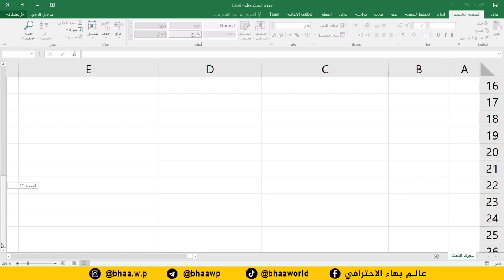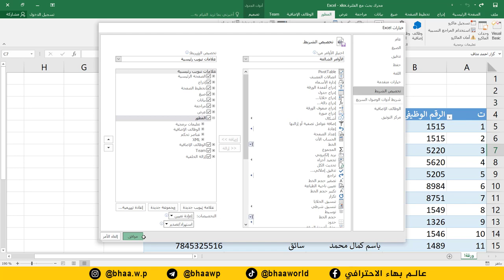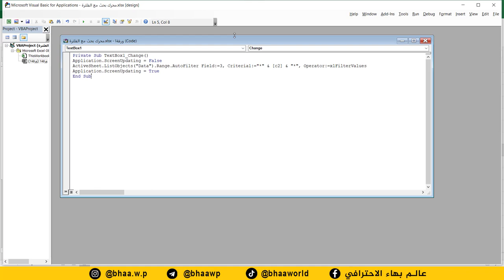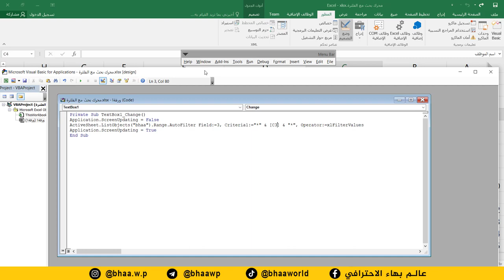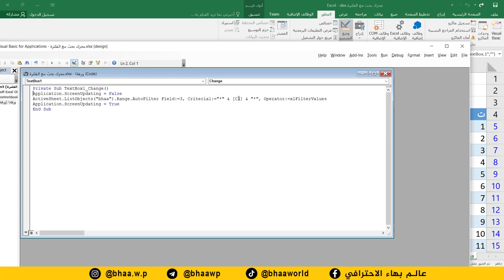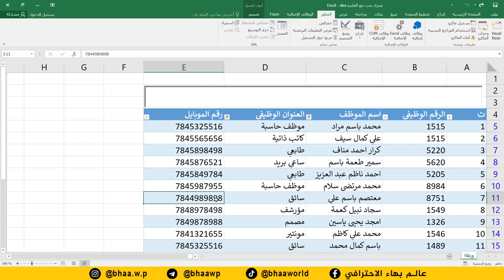كورس دكتور اكسل | المحاضرة 5 | فلترة البيانات بشكل داينمك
طريقة الانضمام لمنصة عالم بهاء الاحترافي التعليمية